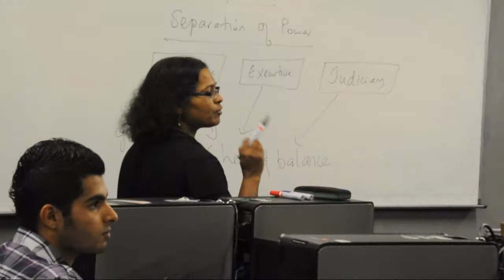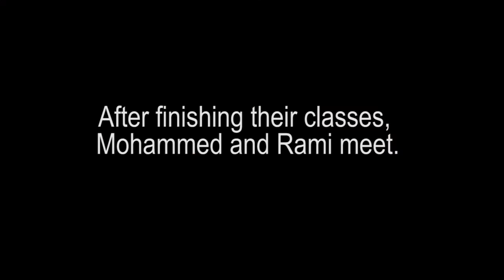A video presentation for problem solving (bus issue) done by LIMKOKWING students .flv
this is an assignment for professional ethics for business module. students were asked to find a problem that faces students in limkokwing university and come out with a solution to it. we choose the bus issue to be our problem and we worked on it till we got this video done. i hope this video will meet your expectation. TQ ...